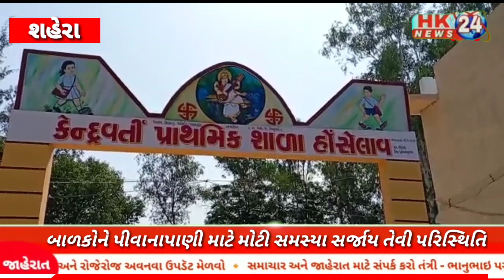૧૯૪ જેટલા બાળકોને પીવાનાપાણી માટે મોટી સમસ્યા સર્જાય તેવી પરિસ્થિતિ